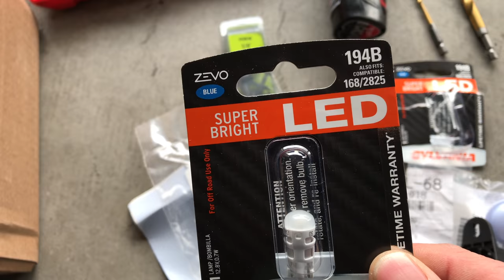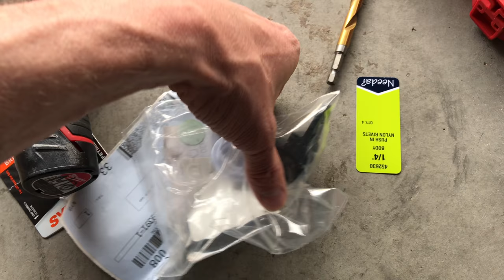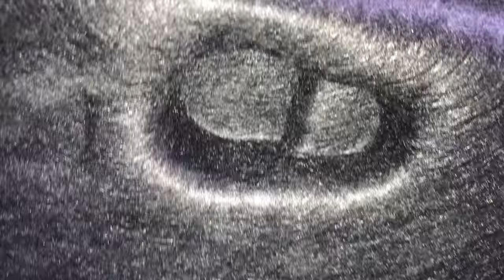RAM 1500 footwell lights install with led upgrade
RAM 1500 footwell lights install with led upgrade, 100 percent plug and play.  This is a very easy and nice looking upgrade.  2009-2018 (LINK FOR PODS SAYS DISCONTINUED VERY SORRY! But you should be able to still find some pods, check the comments below from other YOUTUBERS. You also can use the footwell light power source to add your own custom pod, modifications required(tapping into the wires, instead of plug and play).